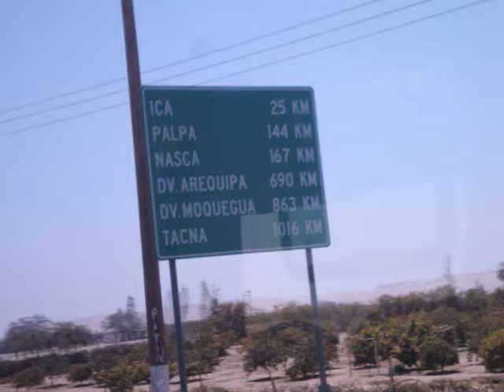Ica and Nazca, Peru, 2009